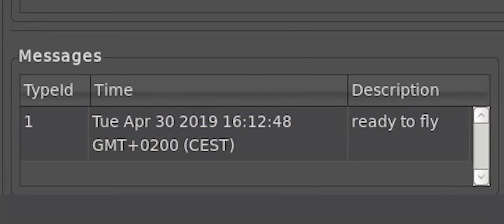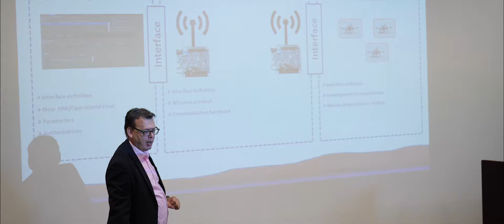SWACOM - Swarming and Combat Management